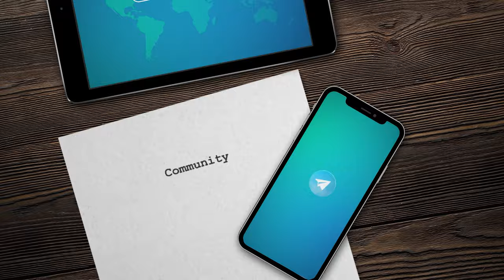Мощные секреты успеха: Как тайм-менеджмент может изменить вашу жизнь навсегда! | МСО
МСО - проактивное сообщество для поддержки друг друга в саморазвитии и личностном росте.

Вебинар: «Мозг. Инструкция по применению». 3 часть.